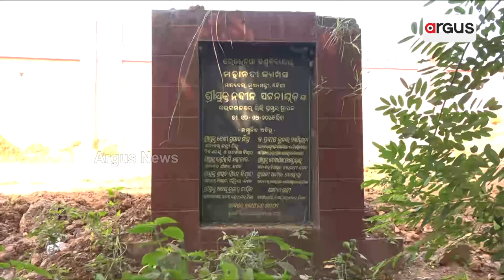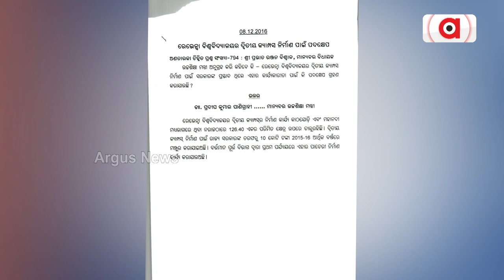ଅନିଶ୍ଚିତତା ଭିତରେ ରେଭେନ୍ସାର ଦ୍ଵିତୀୟ କ୍ୟାମ୍ପସ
ଧିମେଇ ଧିମେଇ ଚାଲିଛି ନିର୍ମାଣ କାର୍ଯ୍ୟ । ନରାଜ ଠାରେ ୧୨୭ ଏକର ଜମିରେ ଭିତ୍ତିପ୍ରସ୍ତର ସ୍ଥାପନ କରିଥିଲେ ମୁଖ୍ୟମନ୍ତ୍ରୀ । କେବେ ସରିବ ଦ୍ବିତୀୟ କ୍ୟାମ୍ପସ ନିର୍ମାଣ କାମ ?